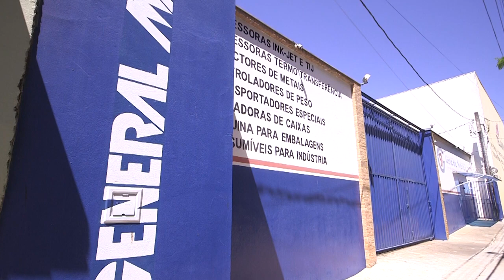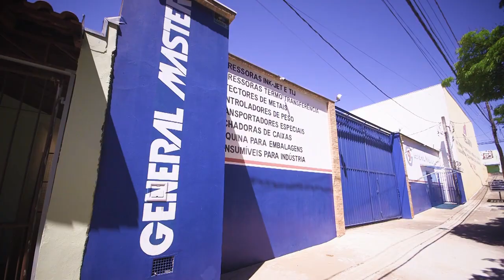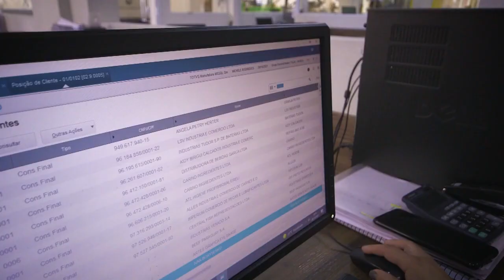Case de Sucesso - TOTVS Oeste | General Master | Manufatura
A General Master fornece Máquinas e Equipamentos para automação Industrial, utilizando avançada tecnologia e expertise. Também desenvolve projetos personalizados, adequados às necessidades de seus clientes.

Com a expansão dos seus negócios, a General Master sentiu a necessidade de buscar um sistema profissional e integrado para que as informações entre os departamentos fluíssem de forma harmônica e com mais agilidade. Encontrou no TOTVS Manufatura - Linha Protheus, uma solução completa e confiável que atende e integra toda sua operação.

Quer saber mais? Assista ao case de sucesso.

Acesse ao portal de produtos da TOTVS e saiba mais sobre o TOTVS Manufatura - Linha Protheus

Confira as novidades no blog da TOTVS. Acesse